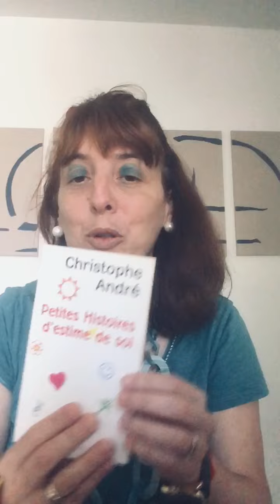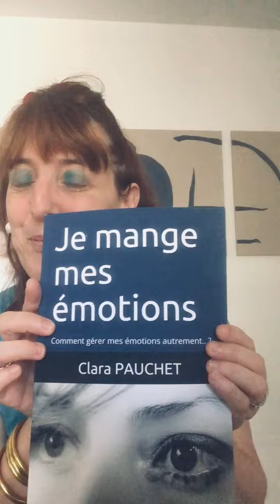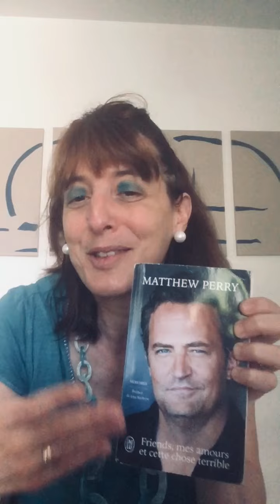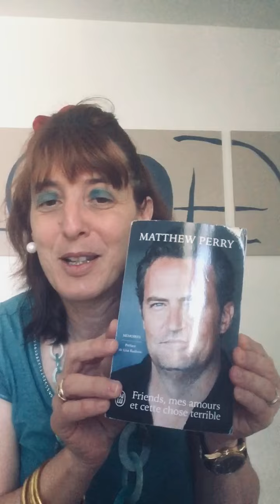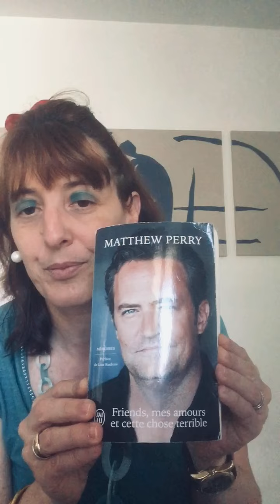Une semaine: un ouvrage - IX - Nathalie PAROLA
Retrouvez le Dr Nathalie Parola, psychologue clinicienne et addictologue dans le service de psychiatrie universitaire et d'addictologie du Pr Christophe Lançon, @aphm  pour le neuvième épisode de la série "Une semaine: un ouvrage".